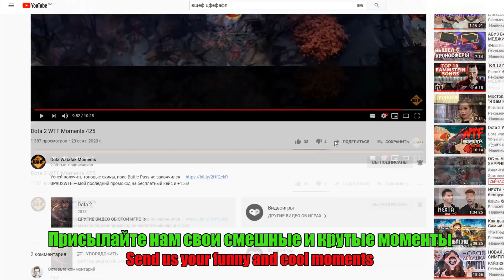Dota 2 WTF Moments 458